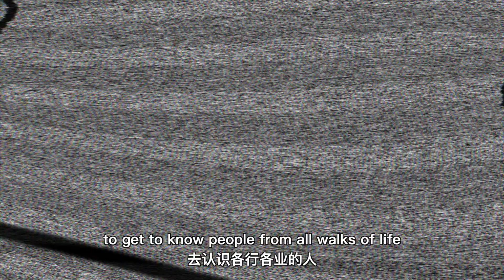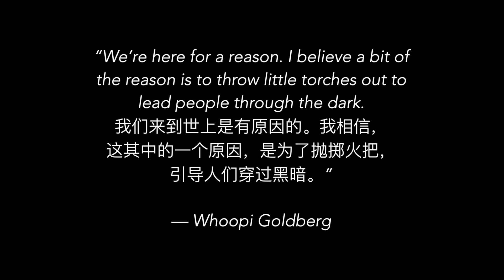Things Solo Travel Has Taught me | 在北美独自旅行，听世界各地人讲故事，让我更加包容不同的价值观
在北美独自旅行的过程中，我遇到了许多与我的经历截然不同的人，他们给我带来了许多意想不到的启发。
When traveling alone in America, I met people whose experiences and backgrounds were so different from my own. Their stories inspired me.